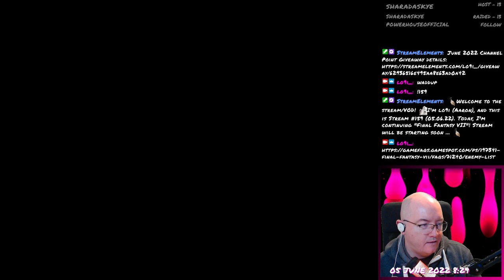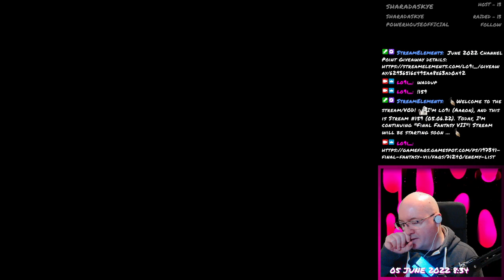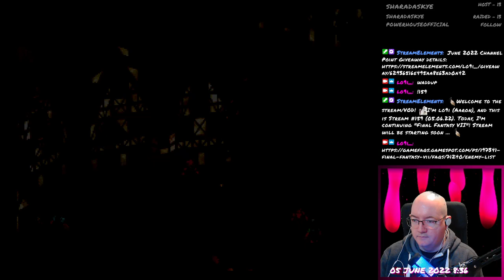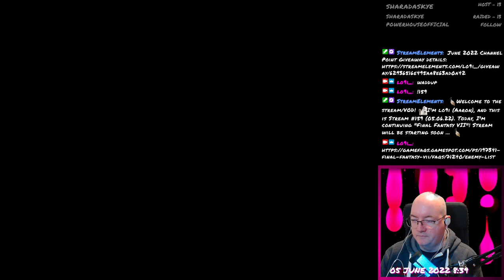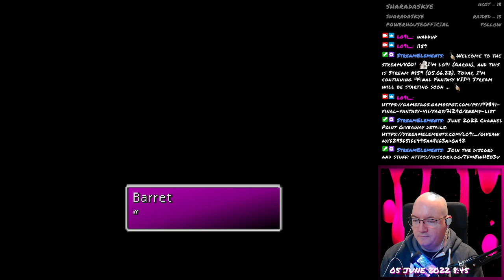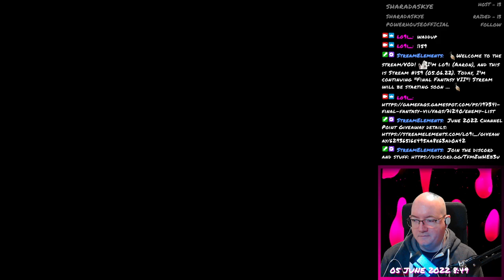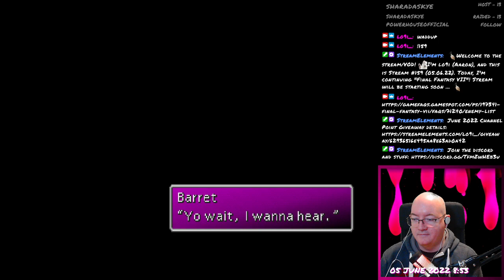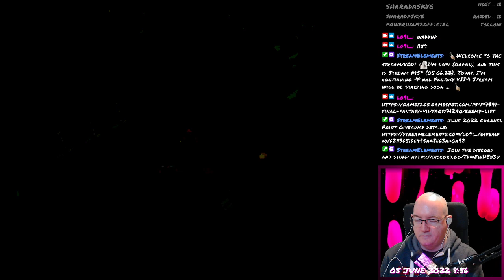Final Fantasy VII - 036